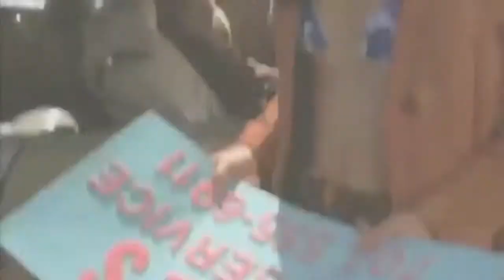Highway - Trailer HD English (2001)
Two friends hit the road to escape some homicidal gangsters with a score to settle in this angsty Gen-X flick set against the backdrop of the mid-'90s grunge music scene. Highway opens with its mohawked post-teen hero Jack (Jared Leto), up to his usual routine: smoking pot, cleaning pools, and engaging in vigorous sex with a mobster's wife. It isn't long before vengeful thugs come calling to his Las Vegas trailer-park home, however, and Jack has to flee town with his drug-dealing best buddy, Pilot (Jake Gyllenhaal). The two decide to travel to Seattle -- in the week preceding Kurt Cobain's suicide -- and along the way they encounter a succession of drifters, losers, and hangers-on, including a sweet-hearted prostitute named Cassie (Selma Blair). Highway's working title was "A Leonard Cohen Afterworld," a reference to a lyric from Kurt Cobain's song "Pennyroyal Tea"; the film was written byScott Rosenberg, who previously made a name for himself with Things to Do in Denver When You're Dead, Beautiful Girls, and Con Air.